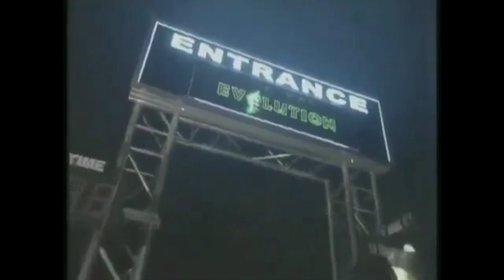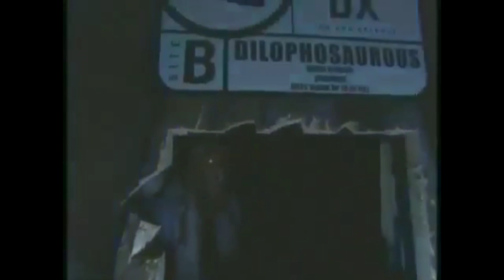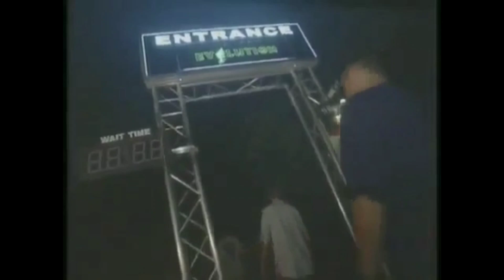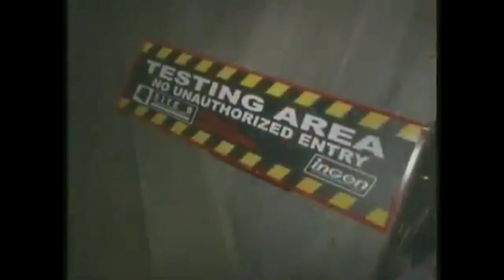LA ATRACCIÓN MÁS BIZARRA DE JURASSIC PARK | Jurassic Park: Project Evilution | GodziRex